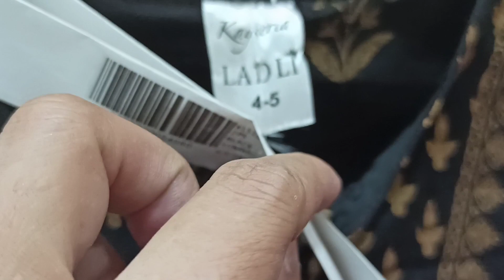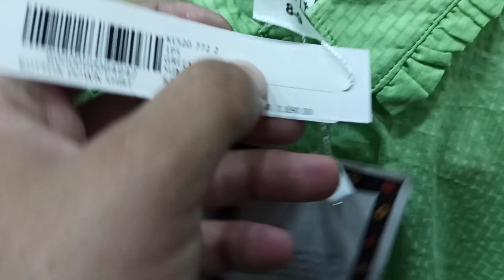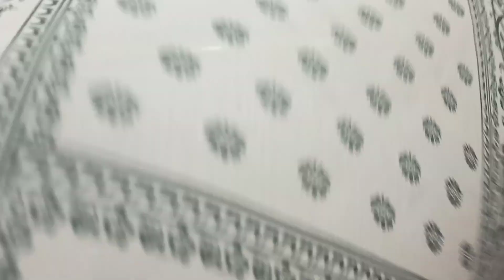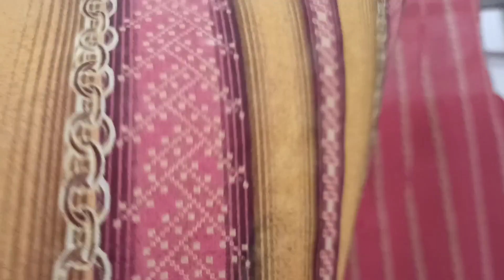NISHAAT VISIT.SUMMER COLLECTION,2020... order.03484117128